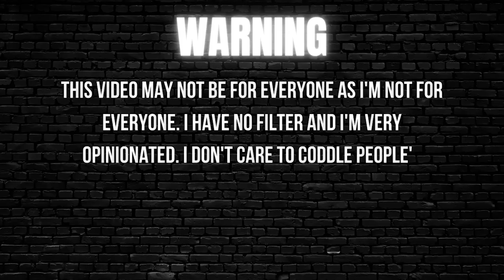She Wanted My Man So She Slept With Him...| Thee Mademoiselle VLOGS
Shop Ana Luisa

🤍 Video suggestions?